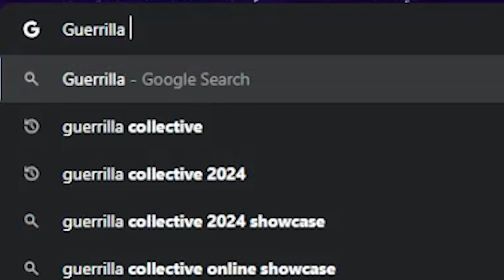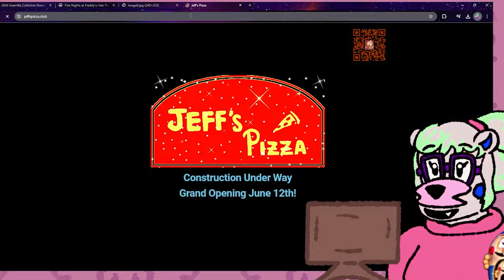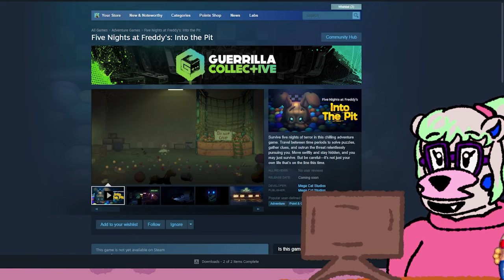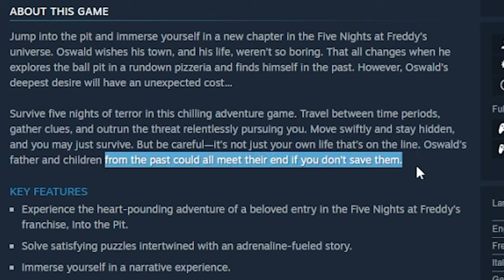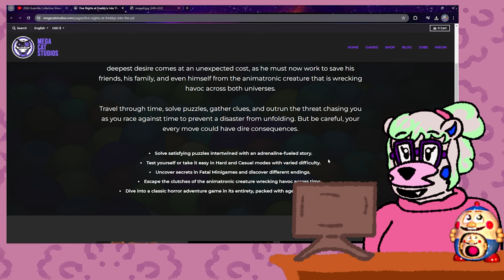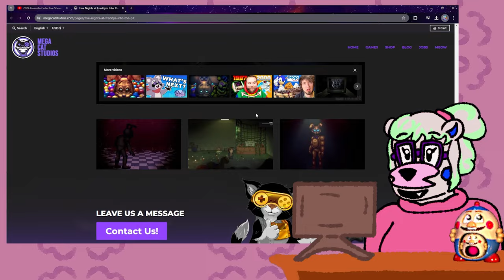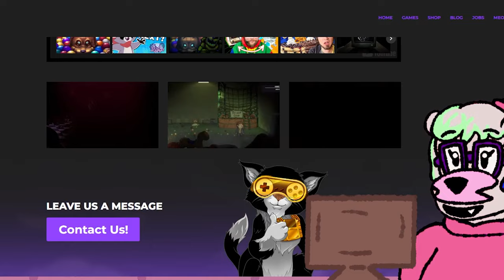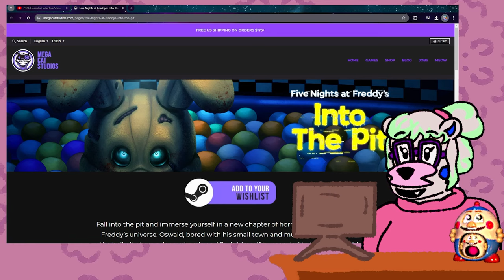The DARKEST FNAF Game Yet! Into the Pit Analysis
TODAY I wanted to share my thoughts and the secrets of the brand new Five Nights at Freddy's game being developed by MegaCatStudios, Into the Pit!

Being based off the book by the same name, the game takes a 16 bit style and is a survival/puzzle/horror game! This game looks incredible and I can't wait to play it!

The game!